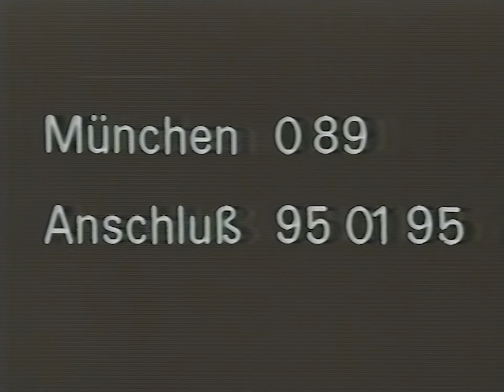ZDF Programmansage von Elke Kast (20.01.1978)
Auf eine der ältesten VCR-LP-gelabelten Kassetten habe ich hier eine der ersten Ansagen von Elke Kast gefunden - Januar 1978! Damals sah sie irgendwie noch etwas anders aus als später dann...
Ist wohl kurz nach Aktenzeichen XY gewesen, denn sie gibt noch zu Beginn der Aufnahme die typischen Hinweise für die Telefonnummer durch.

00:00 - Testbild ZDF
00:19 - Ansage von Elke Kast für den Film "Der grüne Bogenschütze"

Quelle: VCR-Standard (BASF VC 60/130)
Abspielgerät: Philips N1512
HDD-Rekorder: Pioneer DVR-530H
Mischpult: Nicht verwendet
Denoiser: NeatVideo v5
Schnitt: Adobe Premiere Pro